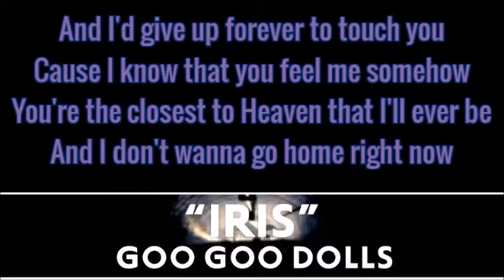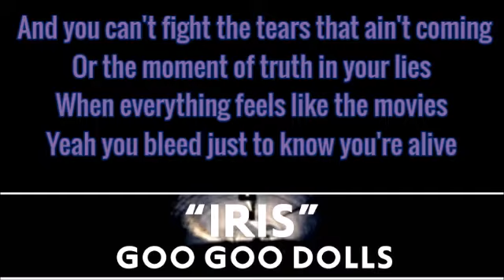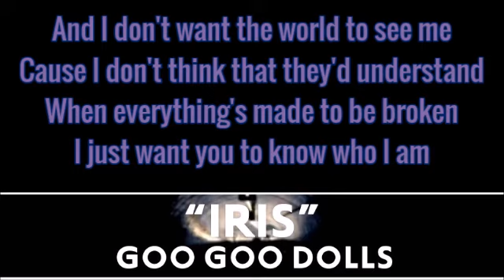Goo Goo Dolls - Iris Lyrics